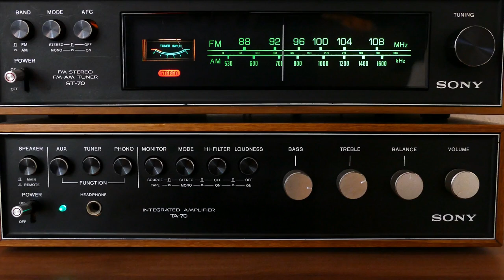Alcoholocaust VISIONS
"Alcoholocaust" By Visions